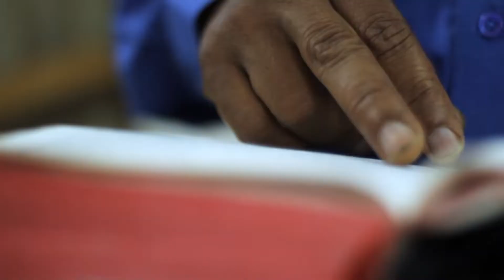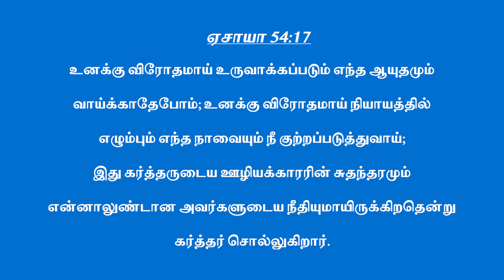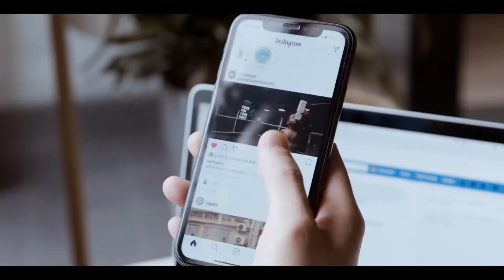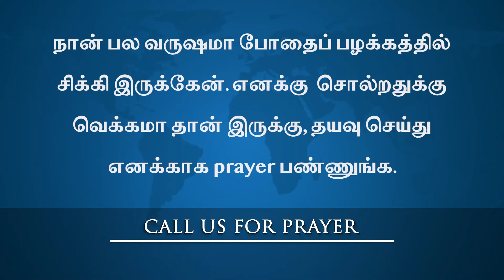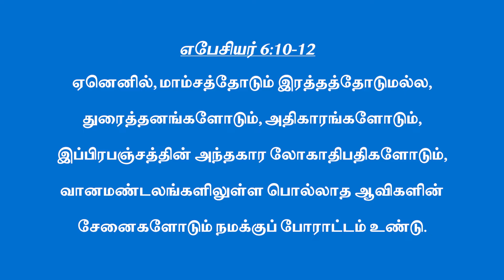திருப்புமுனை || நான் இழந்ததை கடவுள் எனக்கு திருப்பிக் கொடுத்தார்.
Thiruppumunai is a daily Tamil show based on real-life stories of ordinary people living extraordinary lives through the power of God. It draws attention to problems that we face as individuals and as a society and presents us with solutions as the show progresses.

“No weapon that is formed against thee shall prosper; and every tongue that shall rise against thee in judgment thou shalt condemn. This is the heritage of the servants of the LORD, and their righteousness is of me, saith the LORD.” - Isaiah 54:17

EPI 28th_OCT_ 2022